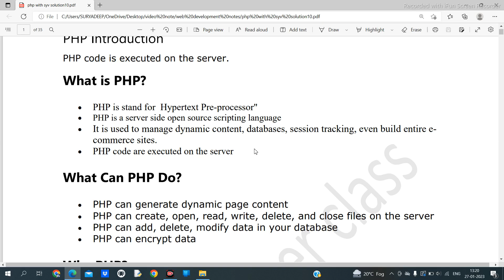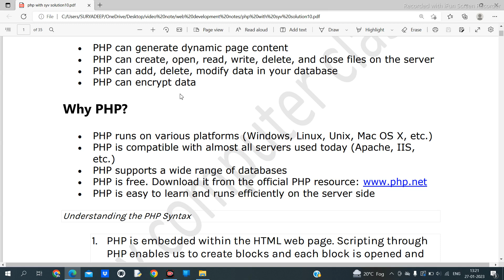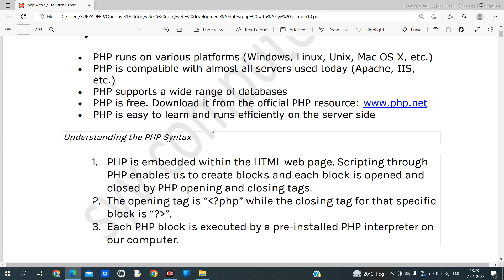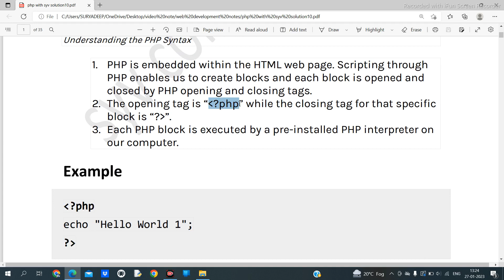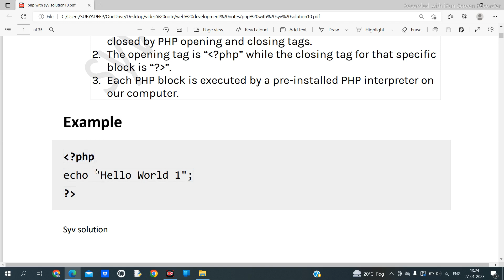Introduciton Of Php || Part 1 || what is php || php tutorial for beginners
hello everyone in this video we discuss about introduction of php .
what is php . what is full form of php . why we should learn  php .
wha to do php . etc
some detail which we discuss in video
PHP Introduction
PHP code is executed on the server.
What is PHP?
• PHP is stand for Hypertext Pre-processor"
• PHP is a server side open source scripting language
• It is used to manage dynamic content, databases, session tracking, even build entire ecommerce sites.
• PHP code are executed on the server
What Can PHP Do?
• PHP can generate dynamic page content
• PHP can create, open, read, write, delete, and close files on the server
• PHP can add, delete, modify data in your database
• PHP can encrypt data
Why PHP?
• PHP runs on various platforms (Windows, Linux, Unix, Mac OS X, etc.)
• PHP is compatible with almost all servers used today (Apache, IIS,
etc.)
• PHP supports a wide range of databases
• PHP is free.
• PHP is easy to learn and runs efficiently on the server side
Understanding the PHP Syntax
1. PHP is embedded within the HTML web page. Scripting through
PHP enables us to create blocks and each block is opened and
closed by PHP opening and closing tags

hello everyone this platforms for learn coding and any computer skills if your intrested for learn more about computer you can follow this channel